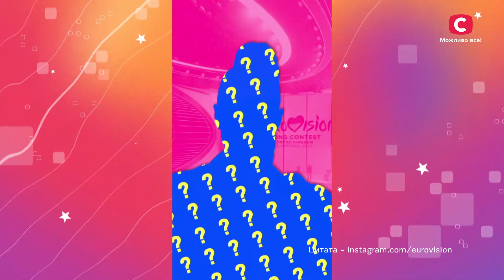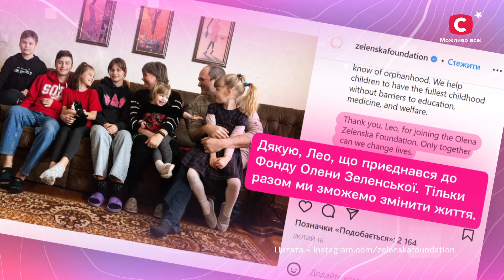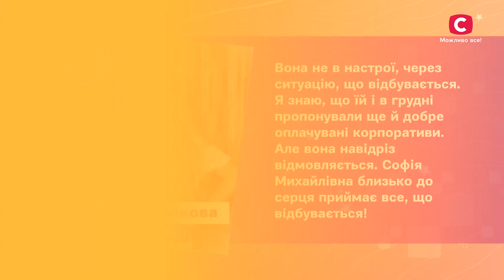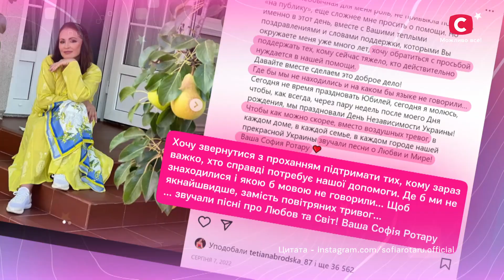Дайджест найгарячіших новин | Неймовірна правда про зірок 2023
Дивіться онлайн проєкт Неймовірна правда про зірок 2023 випуск 5 від 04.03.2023 на YouTube-каналі СТБ! У сьогоднішньому дайджесті ви дізнаєтеся, в який фонд Леонардо Ді Капріо зробив пожертву, а також почуєте, яку страву шеф-кухар Євген Клопотенко приготував би для останньої вечері путіна. Не пропустіть найцікавіше – дивіться онлайн проєкт Неймовірна правда про зірок 2023.